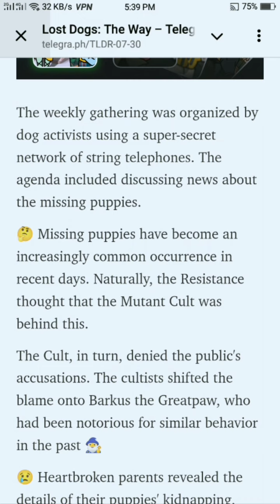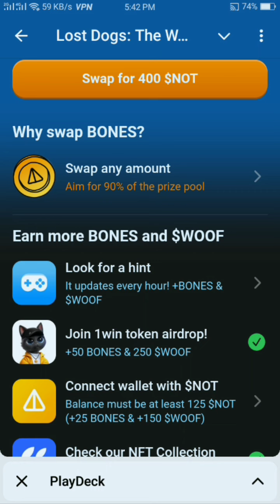how to find lost dogs the way daily card today 21 august and 22 august